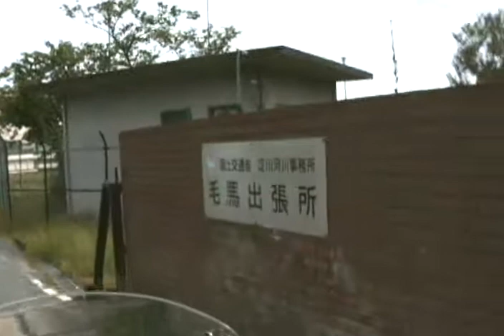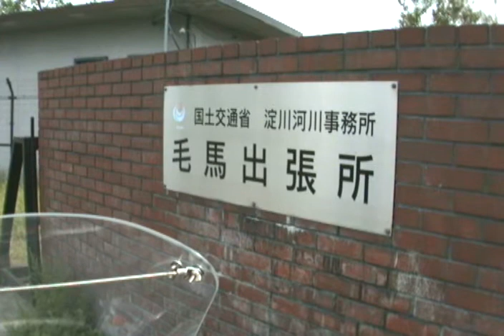毛馬閘門110531-091207.asf（2/3）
緑が多くお子様連れの弁当持ちでも良いですよ！！！
さぁ探索して来ます～